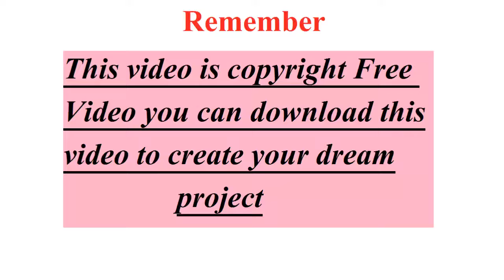Free Copyright Video Of Jumping Into Water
Watch :- Free Copyright Video Of Jumping Into Water.
Jump In water,water plant